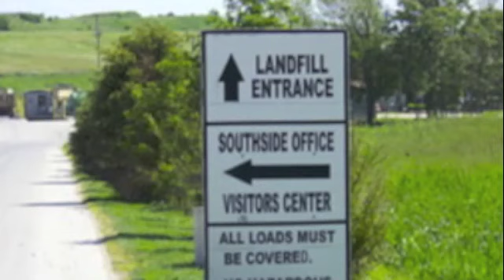Little People, Big Lives Episode 6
The dramatic conclusion of this 2 part episode and the series finale. Sudden twists and turns may change everyone's destiny, especially Jane's.